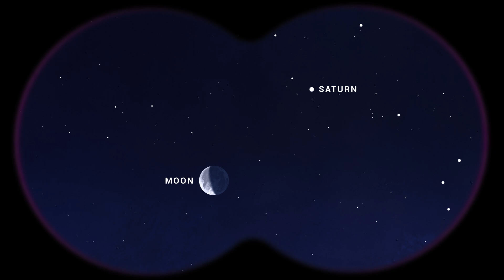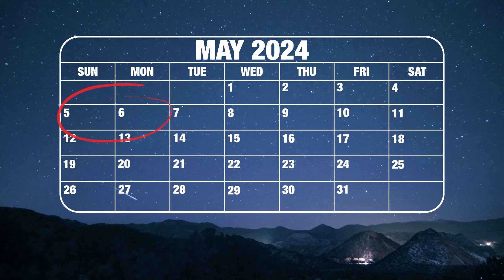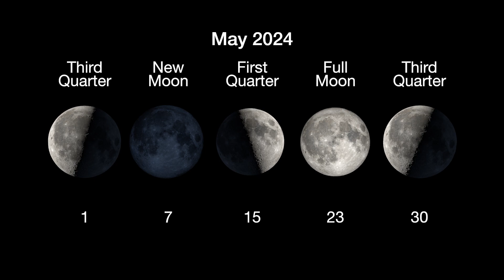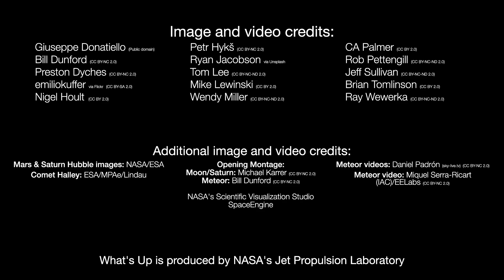What's Up: May 2024 Skywatching Tips from NASA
What are some skywatching highlights in May 2024?

Mars and Saturn tussle with the Moon, Mercury makes a brief a.m. appearance, East Coasters can see red giant star Antares emerge from behind the Moon, and the eta Aquariid meteors peak on May 6th.

0:00 Intro
0:15 Moon & planet highlights
1:06 Moon occults Antares
1:53 eta Aquariid meteor shower
3:54 May Moon phases

Additional information about topics covered in this episode of What's Up, along with still images from the video, and the video transcript, are available